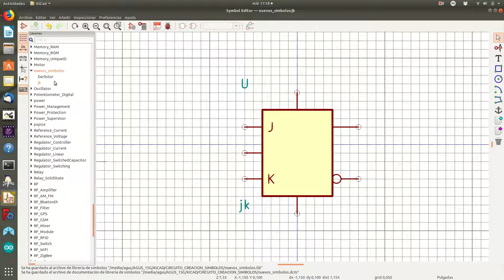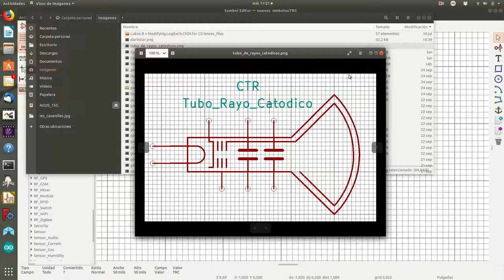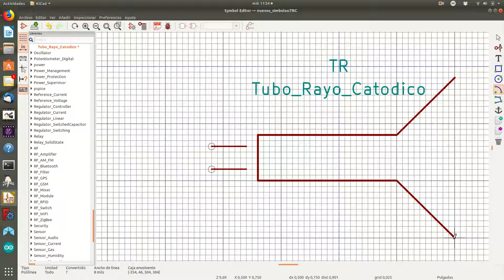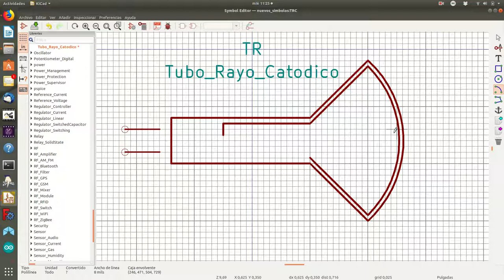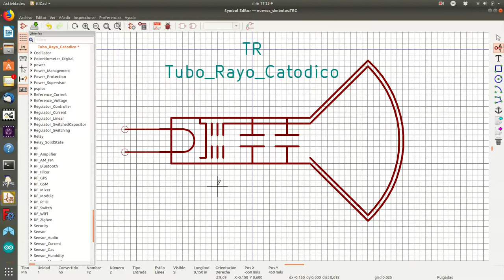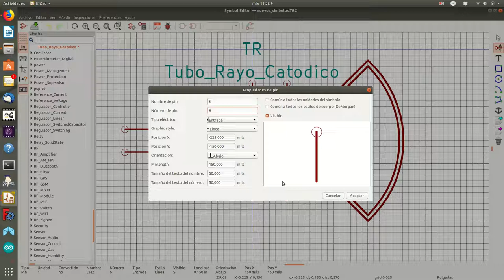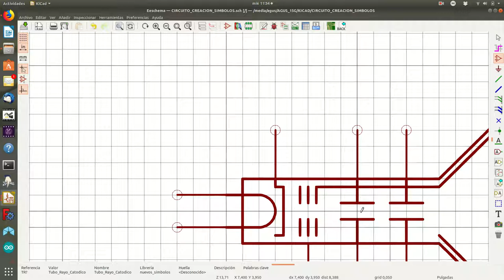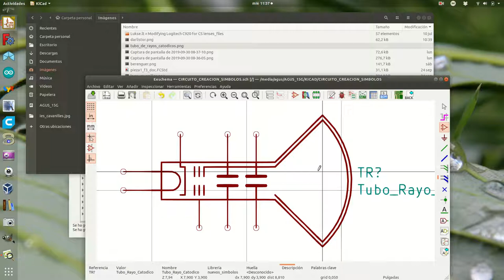kicad cs3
Creación de un símbolo de un Tubo de Rayos Catódicos.